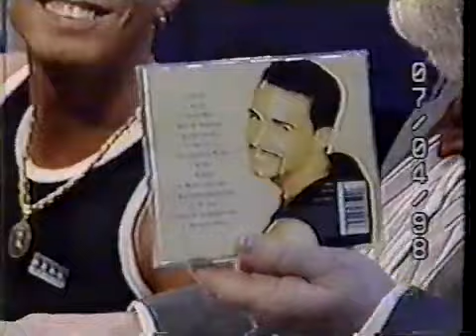Latino - Jô Soares Onze e Meia (07/04/1998)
Créditos: Videocassete antigo